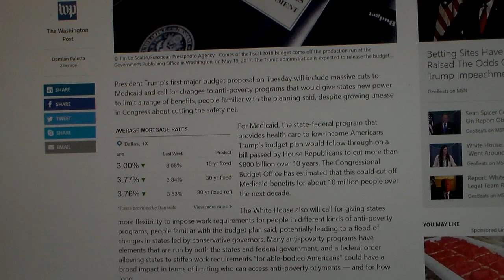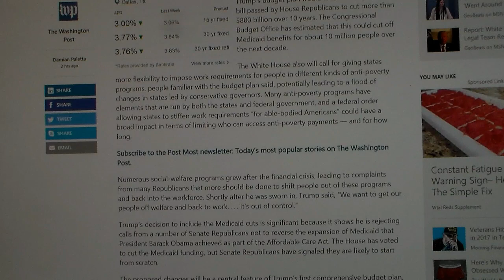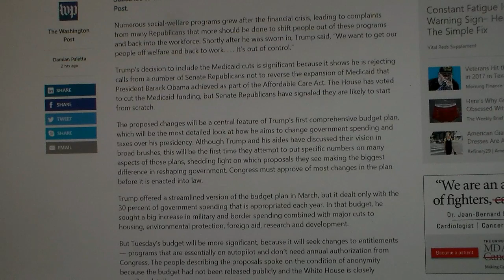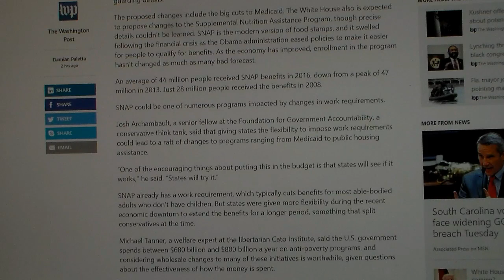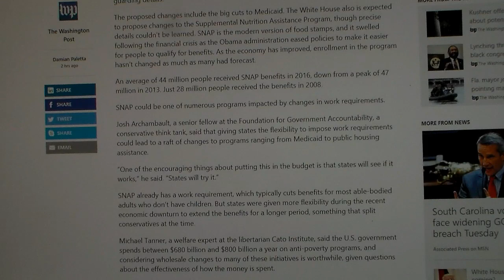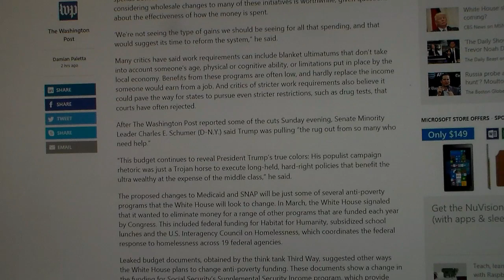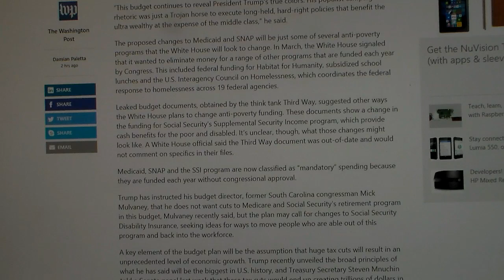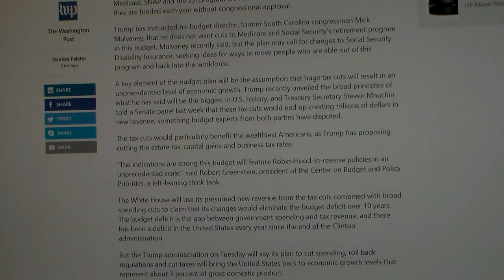Trump Wasn't Just Talking To Black America When He Said What Do You Have To Lose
Ok All you poor and middle-class Trump voters, the storm is coming and you voted for the demolition crew that will tear down your shelter.